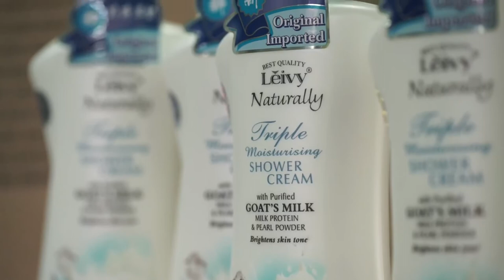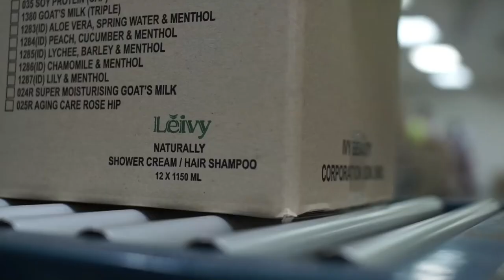ivy beauty intro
We are manufacturer ,exporter, brand owner , beauty product .To know us better, kindly drop us an email .